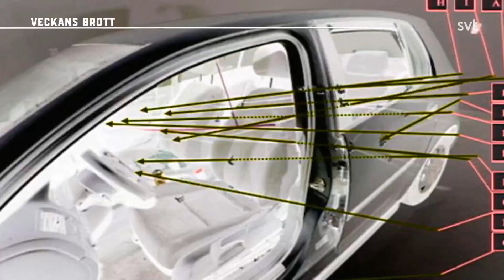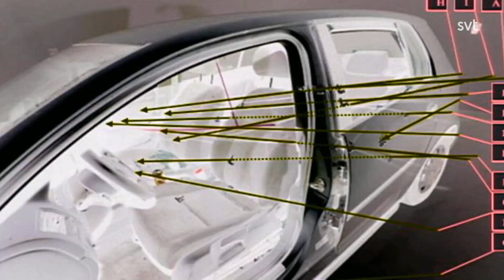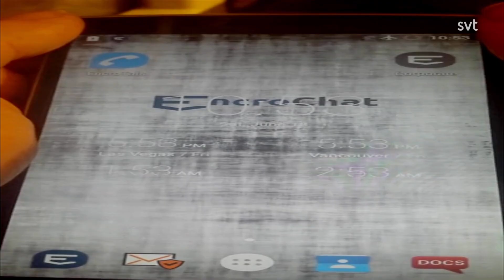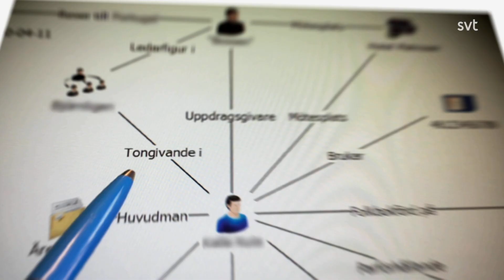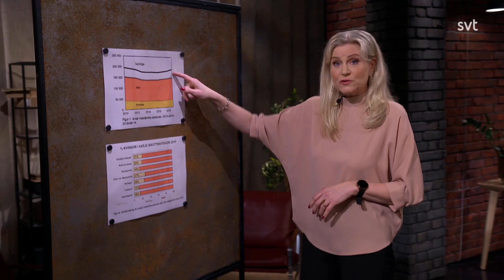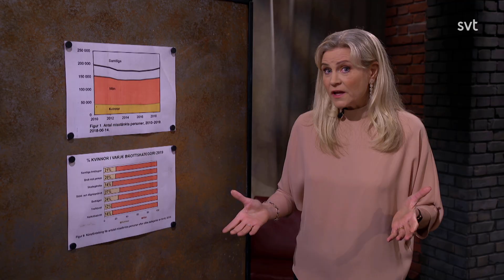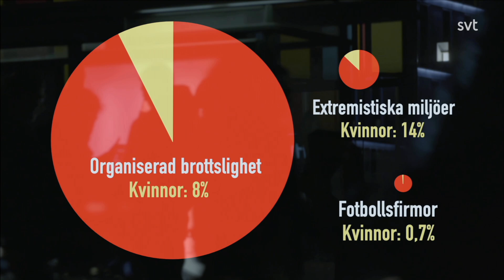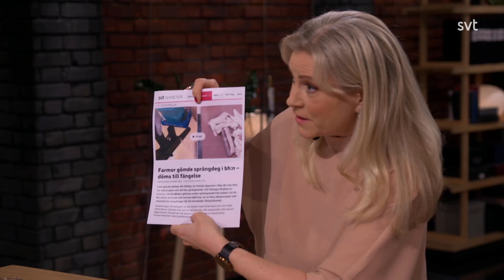Veckans Brott - Kriminella tjejer (30 mars 2021)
𝐀𝐋𝐋𝐓 𝐎𝐌 𝐕Ä𝐑𝐋𝐃𝐄𝐍 - Kanalen där du lär dig allt mellan himmel och jord

I dagens video.. Veckans Brott - Kriminella tjejer (30 mars 2021)

~ Musik info ~

~ Foto/Video info ~

Glöm inte att vi har en Podcast som du kan lyssna på. ''AlltOmVärlden'' - finns i din vanliga poddspelare.